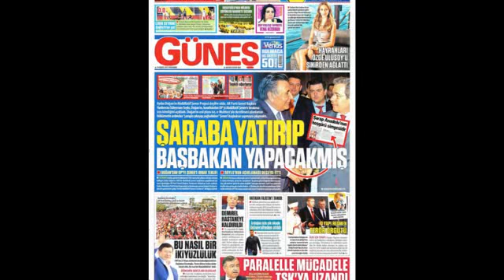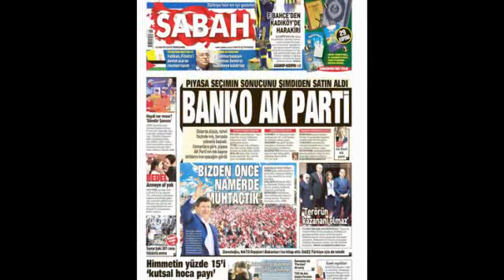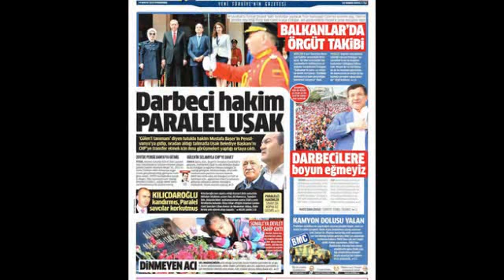Sesli Manşet 14 Mayıs 2015